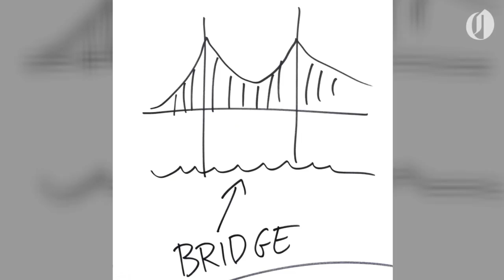Stephan Pastis draws at The Oregonian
The famed "Pearls Before Swine" cartoonist came by the office and drew a number of his characters. We decided to give you a look